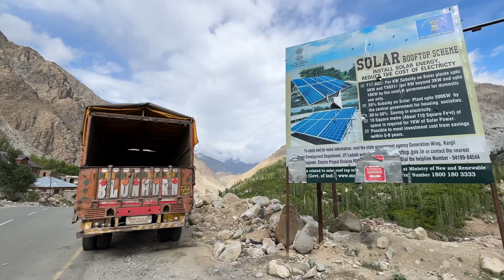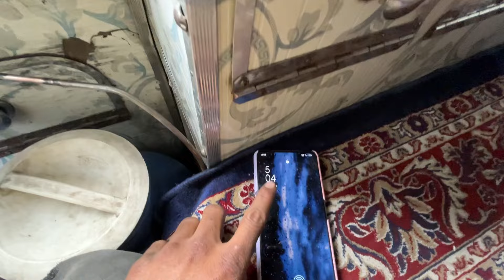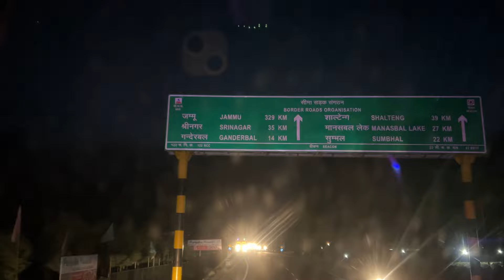Zojila Ma Landslide😱 |Most DangerousRoad Itni Snow⛄️| Ladakh To Kashmir | Thanks For 50k ❤️ladakh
jk13c8199@ybl
jk11c6617@ybl
For Help

hit likes.

video is for educational purpose only.Copyright Disclaimer Under Section 107 of the Copyright Act 1976, allowance is made for "fair use" for purposes such as criticism, comment, news reporting, teaching, scholarship, and research. Non-profit, educational or personal use tips the balance in favor of fair ushe.